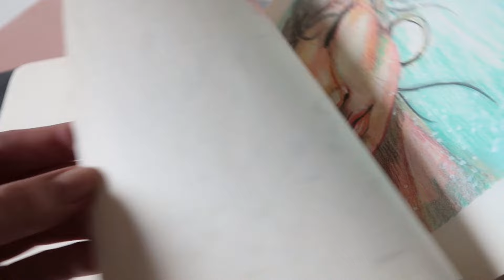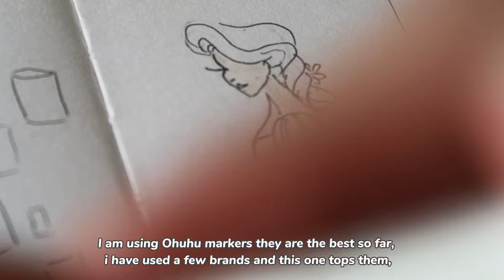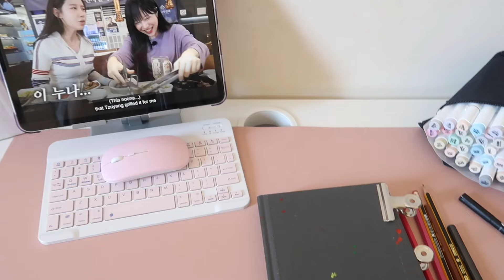Sketch With Me | Ohuhu Markers Princess Rapunzel